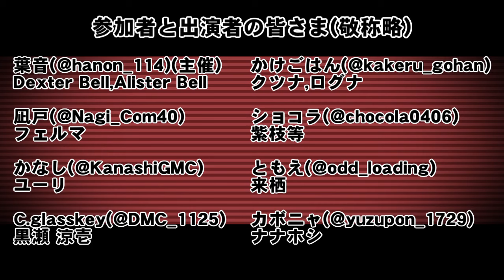【創作合作meme】U GOT THAT meme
Twitterにて企画として参加者を募集しました創作合作動画になります。
無事に完成できてよかった……！参加者、主催含めて総勢15人！
改めまして参加者の皆さまありがとうございました！

参加者の皆さま(登場順,敬称略)
凪戸(@Nagi_Com40)
かなし(@KanashiGMC)
C.glasskey(@DMC_1125)
かけごはん(@kakeru_gohan)
ショコラ(@chocola0406)
ともえ(@odd_loading)
カボニャ(@yuzupon_1729)
兎肉(@usaginooniku_yo)
鈍。(@wasH1_Ika_da)
汐(@Sio_430)
ルーノ(@ruuno0224)
Mz(@Mz_moZu)
俺やん子(@ore_yanko)
SHARK(@uPydvJMtxZ13719)